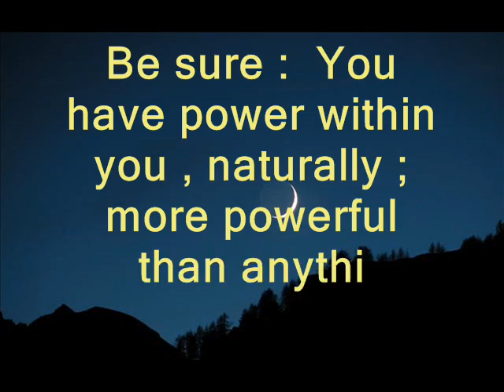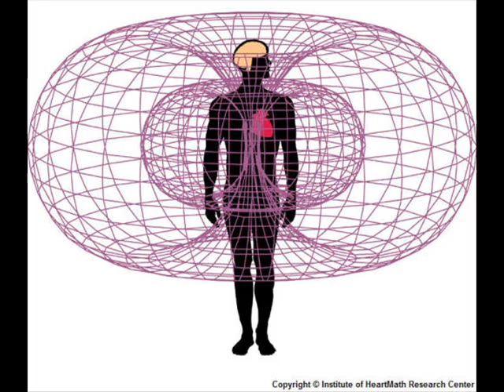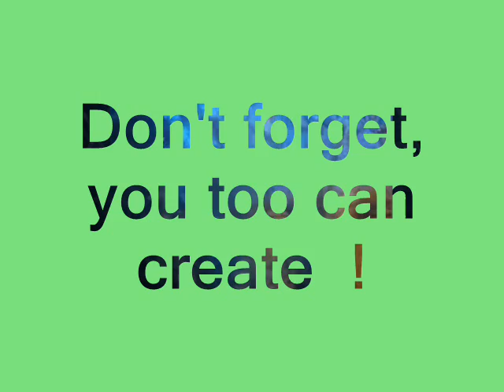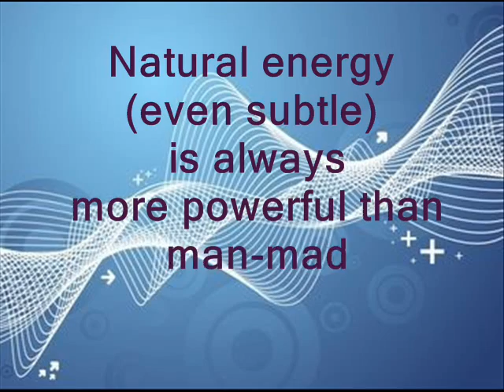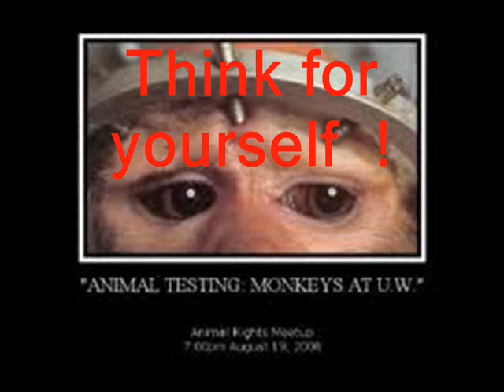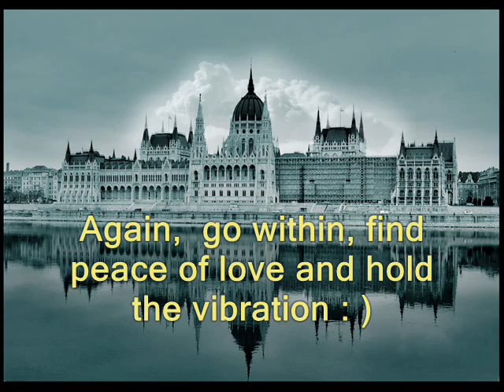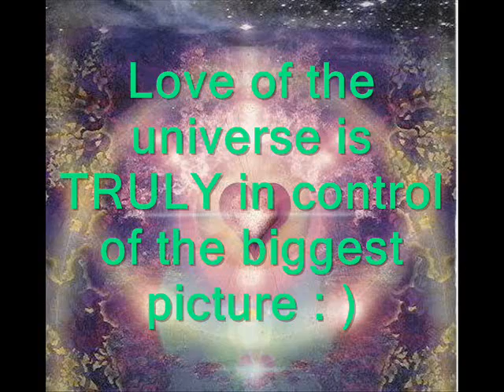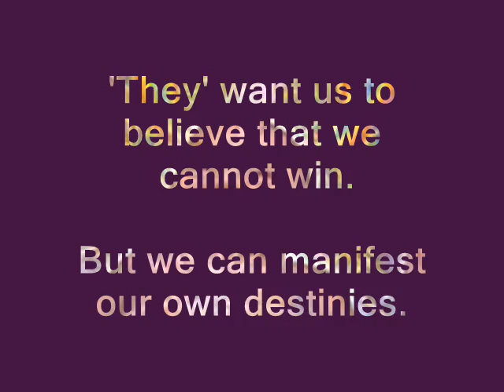Blocking EMF waves : Jordan Maxwell on Jeff Rense (excerpt)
Saying key points of important things to know in this outer world.. so as to better enable the transformation of your inner world.  Battle is not lost.  Keep your energy up and defeat darkness with light.  Simple , (not easy)  knowing is powerful.  Natural subtle energy is awareness manifested and can build much goodness.   Allow growth.   Audio altered for effect (personal enjoyment)   Find full interview if wanted in other places too.